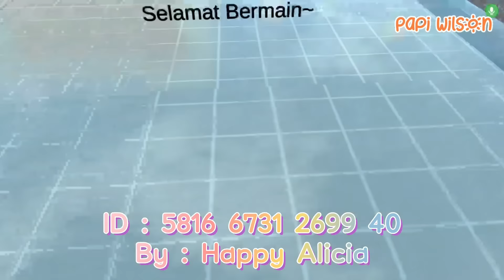Yuta Mio Main Parkour Banjir Air Terjun Pastel Pelangi Dikejar Raksasa Rakagi🤣🌈💦| Papi Wilson